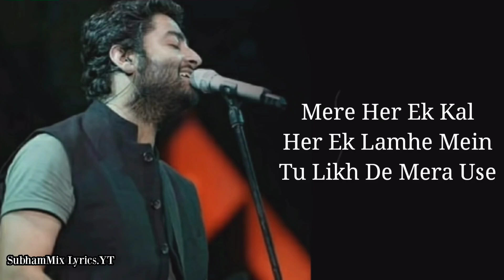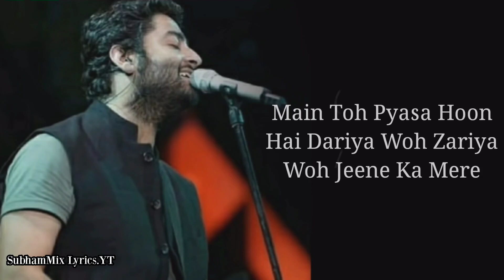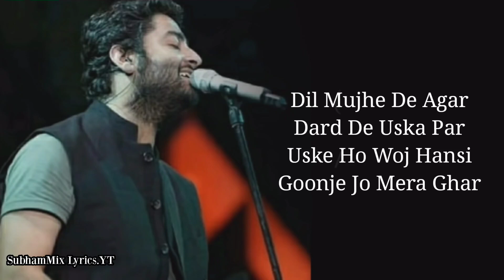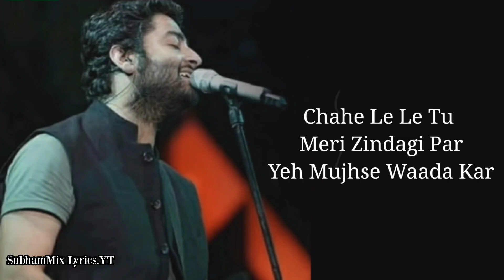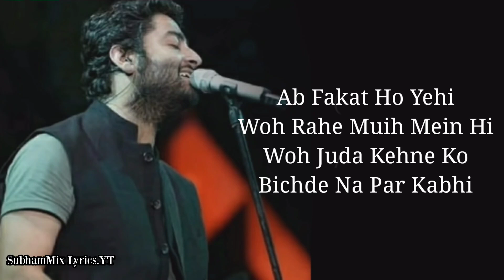Uska Hi Banana Lyrics Song | Arijit Singh | 1920 Evil Returns | Aye Khuda | SubhamMix Lyrics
Song : Uska Hi Bana
Album : 1920 - Evil Returns (2012)
Singer : Arijit Singh
Musician : Chirantan Bhatt
Lyricist : Manoj Yadav

Video edited by - Subham Mondal

LYRICS -

Meri qismat ke har ek panne pe
Mere jeete jee, baad marne ke
Mere har ek kal, har ek lamhe mein
Tu likh de mera use
Har kahani mein, saare kisson mein
Dil ki duniya ke, sachche rishton mein
Zindgaani ke saare hisson me

Aye Khuda, aye Khuda jab bana Uska hi bana

Uska hoon, usmein hoon
Us-se hoon usi ka rehne de
Main to pyaasa hoon hai dariya wo
Zariya wo jeene ka mere
Mujhe ghar de, gali de, shehar de
Usi ke naam ke

Kadam yeh chalein ya rukein
Ab usi ke vaste
Dil mujhe de agar dard de uska par
Uski ho wo hansi goonje jo mere ghar

Mere hisse ki khushi ko, hansi ko
Tu chaahe aadha kar
Chahe lele tu meri zindagi
Par yeh mujhse vaada kar
Uske ashkon pe, ghamon pe, dukhon pe
Har uske zakhm par
Haq mera hi rahe har jagah har ghadi
Haan umra bhar
Ab faqat ho yehi wo rahe mujhmein hi
Wo juda kehne ko bichde na par kabhi

Aye khuda, aye Khuda, aye Khuda

Thanks